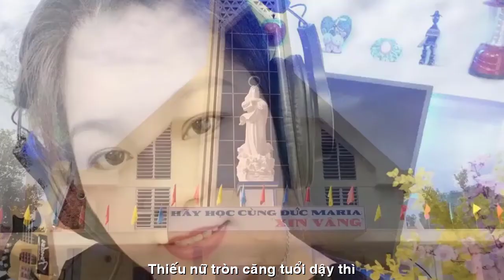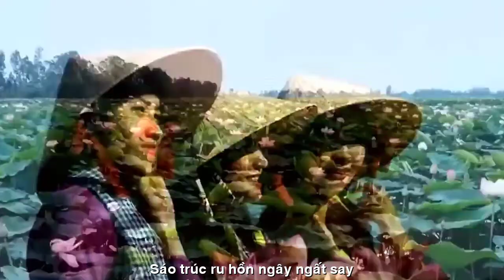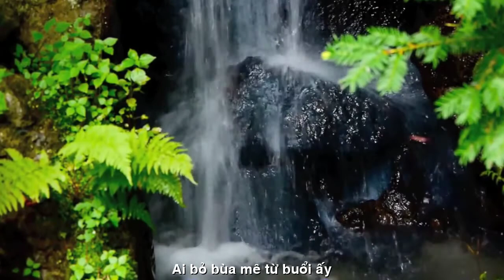[FULL HD]NGAN NGÁT TẦM XUÂN - THẠCH THẢO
TÁC PHẨM:NGAN NGÁT TẦM XUÂN
THƠ:THẠCH THẢO
SÁNG TÁC NHẠC:THANH NHÃ
TRÌNH BÀY:MINH THU

NGAN NGÁT TẦM XUÂN
Nắng xuân phơn phớt hồng lên má
Thiếu nữ tròn căng tuổi dậy thì
Tóc xoã bờ vai phong kín nhụy
Mắt cười thao thức bóng thiên di.
Thuở ấy hồn hoa biêng biếc mộng
Hương rừng gió núi lá sương che
Đường thênh thênh rộng lòng phơi phới
Háo hức đâu đây thoáng bộn bề.
Ngày xuân hoa cỏ thi nhau bướm
E ắp tầm xuân nụ rộn ràng
Ai bỏ bùa mê từ buổi ấy
Mà lòng chộn rộn những bâng khuâng.
Rồi chàng hoàng tử hiên ngang đến
Len lén hương thầm mơ dáng mây
Mùa em xuân chín, ong tươm mật
Sáo trúc ru hồn ngây ngất say.
Lời chàng ngan ngát đêm thơm mộng
Lãng đãng tầm xuân xanh dấu yêu.
Ngõ nhỏ ngập ngừng trăng bối rối
Tóc hương len lén nụ hôn liều.